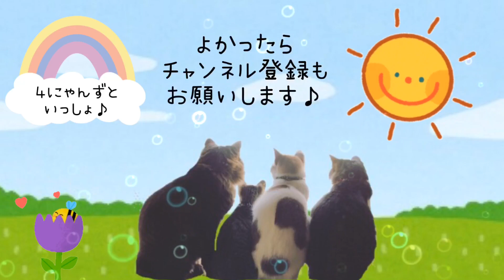ぐーたらナマケモノ猫ズ☆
2020年5月
ぎんじろぅとしんちゃんが
ぐーたらニャマケモノしてました(*^^*)
とっても気持ちよさそうでした♡